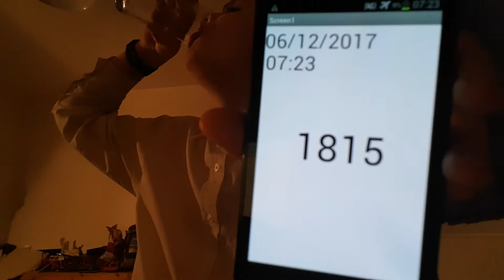Aaron Drinks Water #1815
Ink smuged on your hand